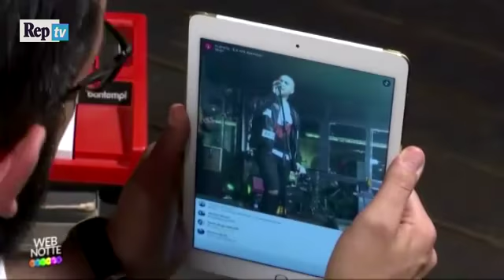Briga - Sei di mattina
Il cantautore romano si esibisce per il pubblico di Assante e Castaldo con la hit, "Sei di mattina", dal suo terzo album "Never Again"